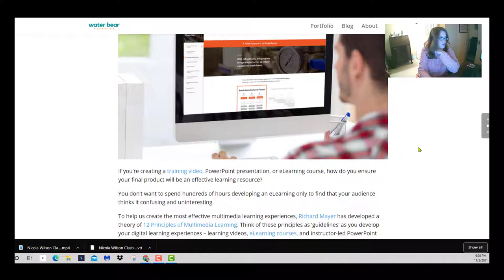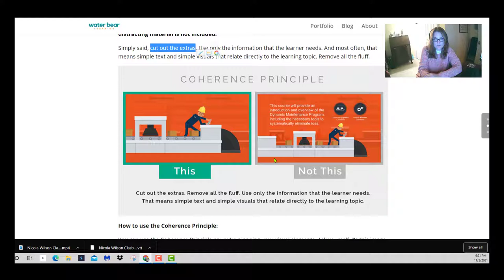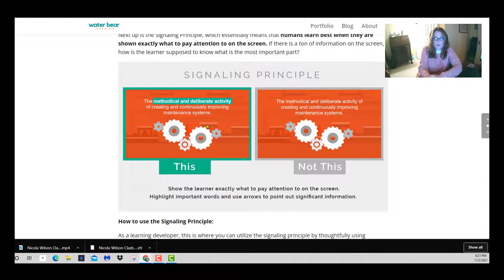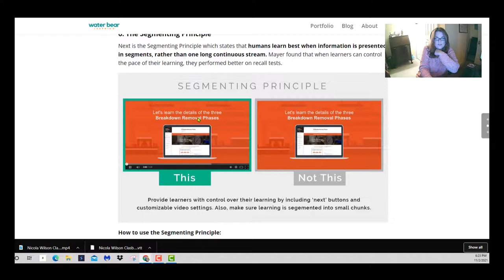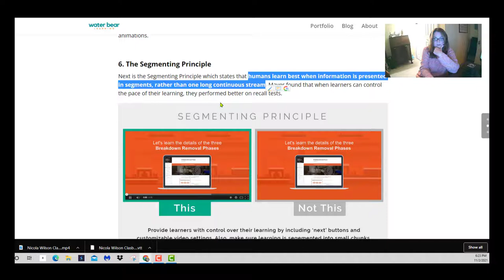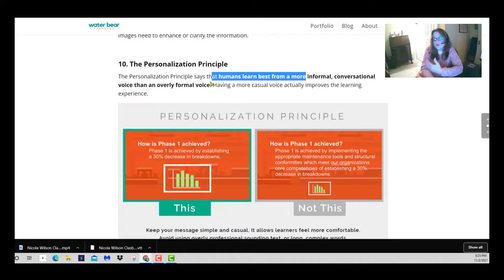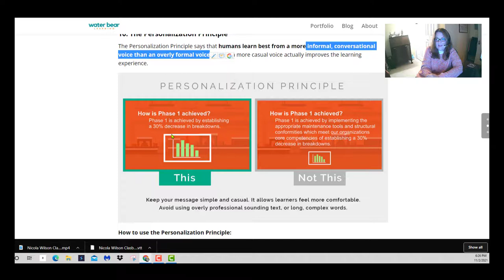How to Use Mayer's 12 Principles of MultiMedia